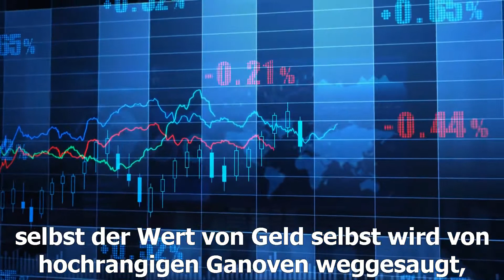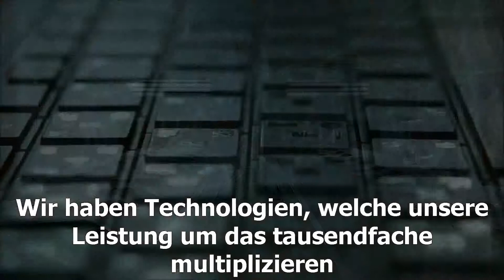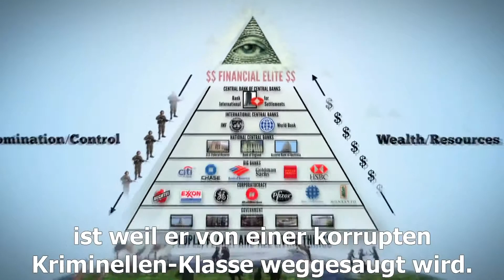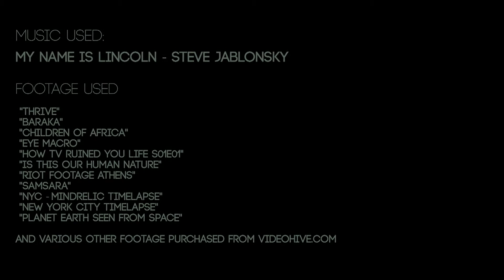WACH AUF UND ERHEB DICH!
Eines der kraftvollsten Videos, die wir je gesehen haben. Schaltet auf Vollbild und genießt es. Das gute ist, dass es beide Seiten der Medaille miteinbezieht. Zum einen kritisiert es, doch zum anderen erweckt es enormen Mut dazu, ein Teil des Wandels zu sein. Wir dürfen nicht nur über das Internet aktiv sein, wir müssen auf die Straße und unser Leben darauf ausrichten, diesem System den Rücken zuzukehren. Unsere Generation hat noch die Möglichkeit, das Ruder rumzureißen, also lasst uns der Wandel sein und ein neues Kapitel in der Menschheitsgeschichte aufschlagen!

Das Video wurde von Tragedy and Hope erstellt.
Übernommen von:  WACH AUF